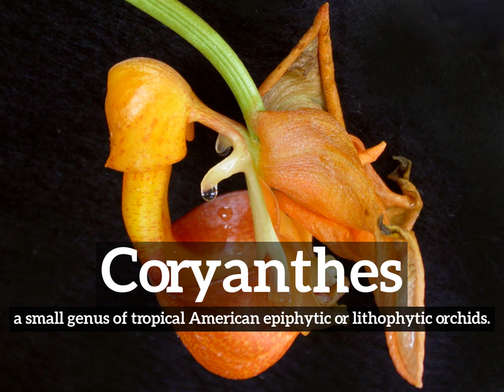What are Coryanthes? | How to Say Coryanthes in English? | How Do Coryanthes Look?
Learn how to pronounce coryanthes with Imago Spectrum.

What are coryanthes?
How do coryanthes look?
How to say coryanthes in English?
What do coryanthes represent?
What is the defintion of coryanthes?

Imago Spectrum allows you to easily memorize common English words and phrases by joining visual and auditory learning environments into a short video. Focus on the images and repeat coryanthes several times for best retention results.

In this video we are speaking the word, coryanthes. Do take note of how coryanthes is spelled.
The definition of coryanthes is listed below the word in the video.
Coryanthes:  a small genus of tropical American epiphytic or lithophytic orchids.